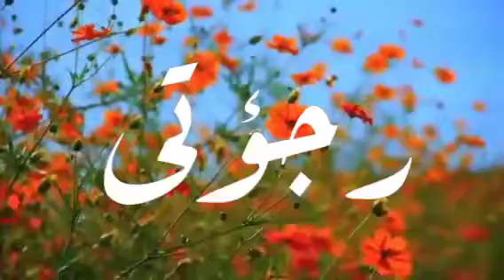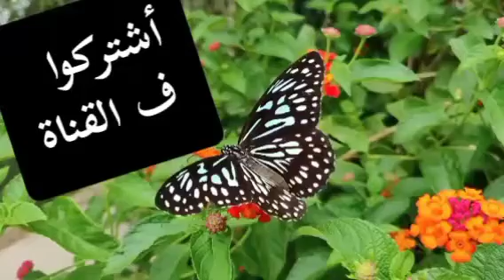دلع إسم رجاء